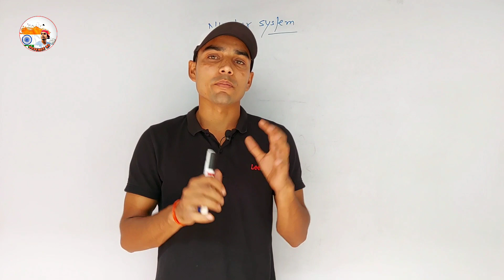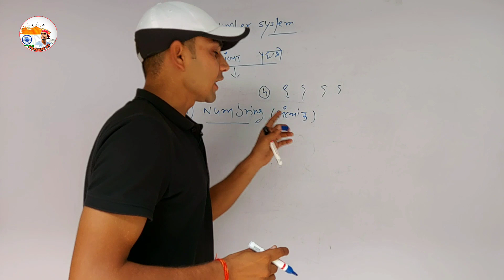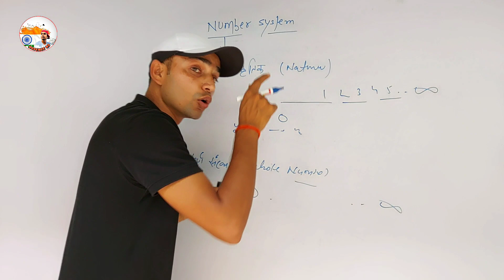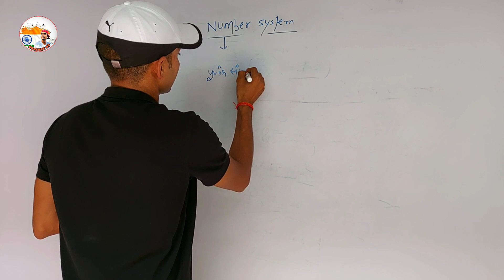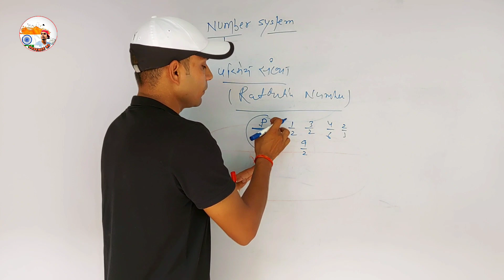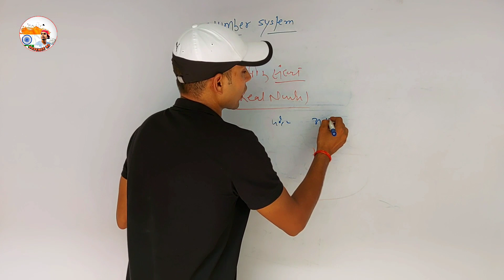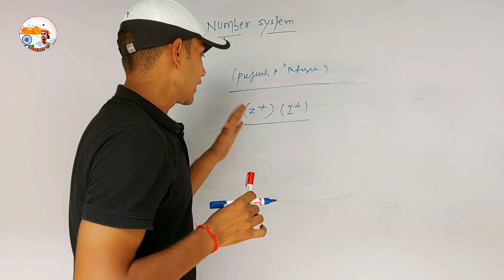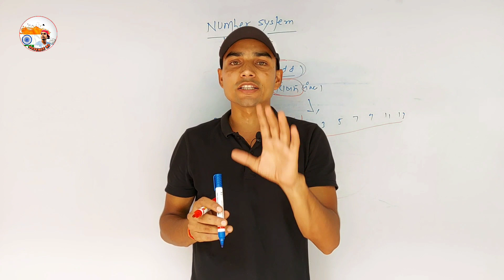Number System(संख्या पद्धति) पूरा समझे Zero से | Ssc gd Math || defence93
Hello friends
Jai Hind

Ssc gd a all exam math NUMBER SYSTEM की पूरी जानकारी एक ही Video में watch my video and collect full information.